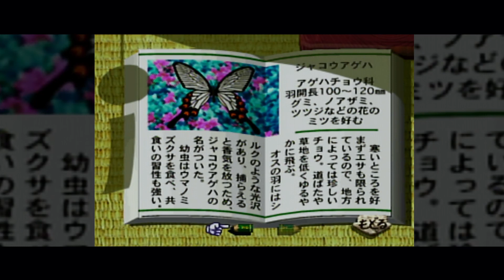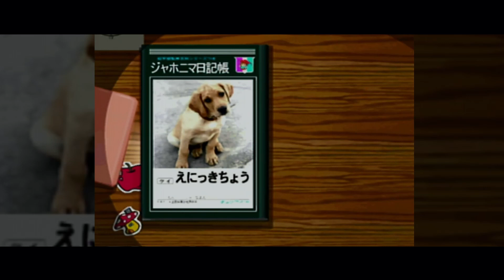#8 シネマティック「ぼくのなつやすみ」夏と言ったら…？【8月8日】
【大人になってしまった、あなたに…】
8月1日～31日までの間、毎日更新としてぼくなつの初見プレイ動画をお届けします。

◆◇　使用BGM　◇◆
作曲家　フカガワ様

2000年6月22日「ぼくのなつやすみ 」